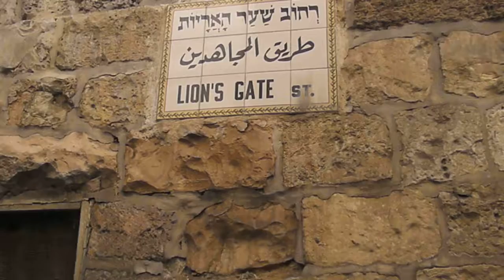In the Footsteps of Jesus Jerusalem Lions' Gate Stephen stoned